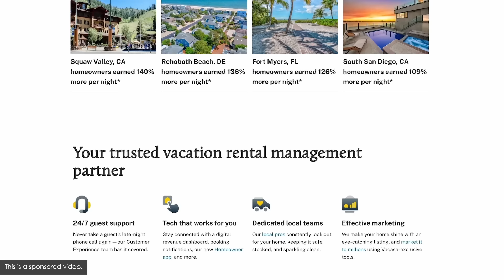The Wealthy Gardener Book Lessons | How to Reach Your Financial Goals & Optimize Time (TIP630)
Kyle Grieve discusses "The Wealthy Gardener" book, which covers optimizing time for wealth generation, avoiding wage slavery, embracing challenges for fulfillment, making sacrifices, patience, practical financial goal setting, debt avoidance, and more!

IN THIS EPISODE YOU’LL LEARN:
00:00:00 - Intro
00:02:09 - Simple tips to help how you think about where you spend your time
00:09:29 - The importance of sacrifice in order to obtain an extraordinary life
00:10:48 - What wage slavery is, and why you should avoid it at all costs
00:12:01 - How you can generate wealth regardless of it you are a high or low-income earner
00:17:49 - How we can reframe the art of saving as "purchasing freedom at a later date"
00:21:12 - The importance of passion when pursuing your career choices
00:26:31 - The price you must pay for financial success
00:30:33 - A breakdown of the three seasons of wealth
00:41:48 - The power of pushing past self-perceived limitations
00:53:08 - Why you should avoid the parasite of wealth: debt

🏡 Make more from your vacation home by doing less. Partner with Vacasa today.

📖  BOOKS MENTIONED:
- The Wealthy Gardener by John Soforic
- The Psychology of Money by Morgan Housel
- The Warren Buffett Way by Robert Hagstrom